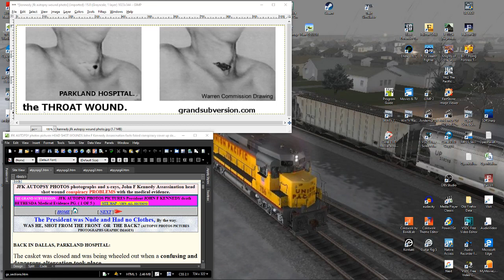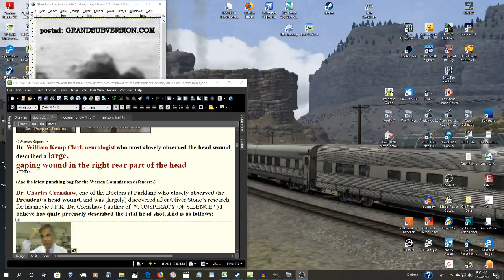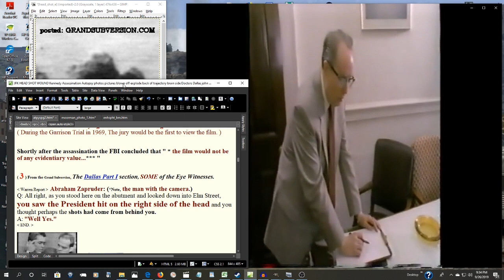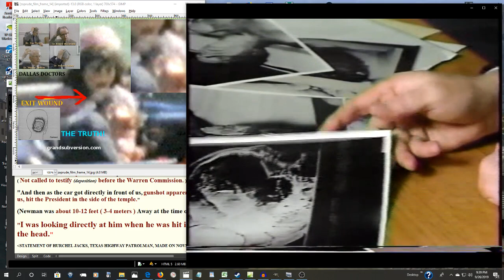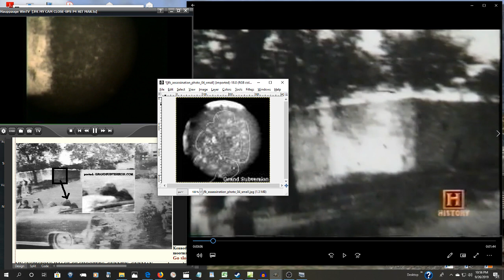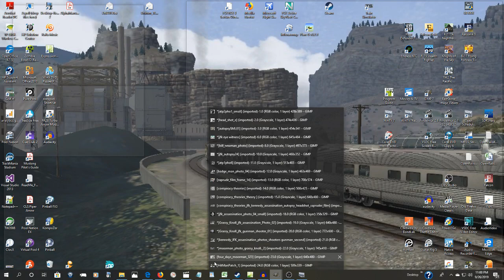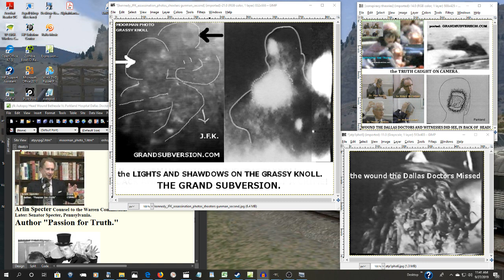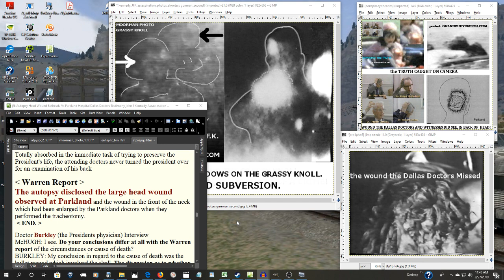JFK ASSASSINATION THE TRUTH FOR WHAT IT'S WORTH IN THIS TWISTED NATION the grandsubversion com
JFK Assassination how the Warren Commission SUBVERTED THE TRUTH and open the door for these TWISTED RAT...